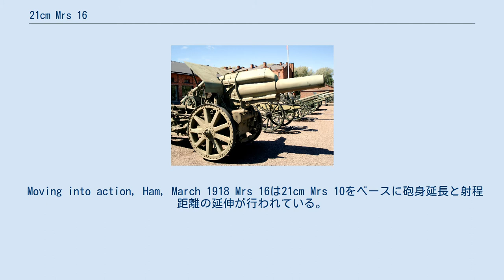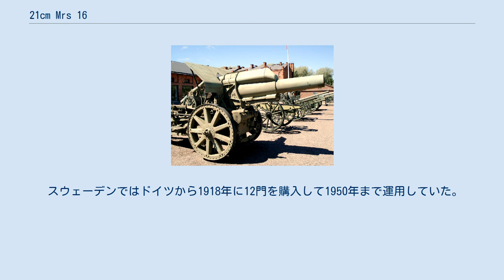21cm Mrs 16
21 cm Mrs 16（21 cm Mörser 16）とは、ドイツ帝国が1916年に制式採用し第一次世界大戦で使用した重臼砲である。
 一般的に榴弾砲に分類されることが多いが、ドイツ語の名称が示すとおりドイツ軍ではMörser(臼砲)に分類されていた。
 Moving into action, Ham, March 1918 Mrs 16は21cm Mrs 10をベースに砲身延長と射程距離の延伸が行われている。
また、自動車牽引を考慮して鋼鉄製の車輪がゴムで覆われている。
砲弾は二種類あり、重量113Kgの榴弾とTNT11.61Kgが詰まった121.4Kgの鋼鉄のシェルを持つベトン弾を使用した。
 1940年に21cm Mrs 18と取り替えられるまで、ドイツ軍の第一線で使用されてきた。
二線に退いた後も訓練などで使用されていた。
 スウェーデンではドイツから1918年に12門を購入して1950年まで運用していた。
 このうち4門はフィンランドに売却されている。